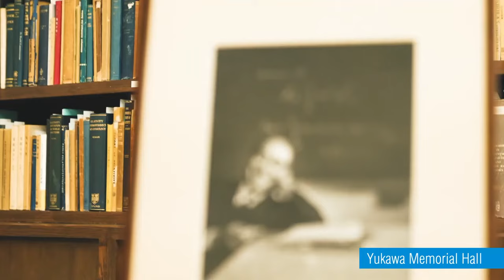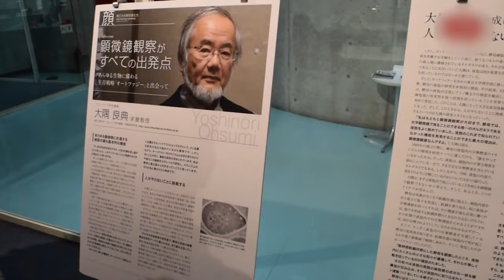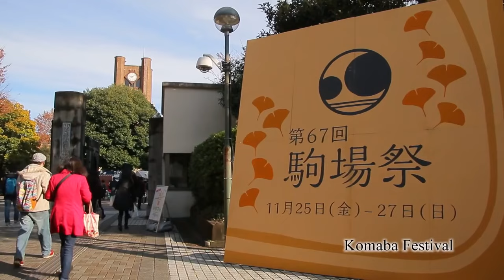Unbelievable! See the Top 5 Best Universities in Japan!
Japan is one of the world's highest developed countries and has a long history of education. The country is blessed with lots of great universities, each incorporating the art and culture of the country. However, as with every matter, there is bound to be the best.
In this video, we will share with you the top five best universities in Japan.

Are you looking for the best University to attend in Japan? Then look no further! In this video we discuss the Top 5 best Universities in Japan. We look at the University of Tokyo, Kyoto University, Tokyo Institute of Technology, Osaka University and Tohoku University. We also mention the other top Universities in Japan including Nagoya University, Hokkaido University, Kyushu University, Waseda University, Keio University, Hitotsubashi University, Chuo University, Doshisha University, Hosei University, Rikkyo University, Meiji University, Kobe University, Tokyo Medical and Dental University, Tokyo Metropolitan University, Yokohama National University, Hiroshima University, Tsukuba University, Tokyo University of Foreign Studies, Tokyo University of Agriculture and Technology, Tokyo University of Marine Science and Technology, Tokyo University of the Arts, Tokyo University of Science, Tokyo University of Social Welfare, Tokyo University of Pharmacy and Life Sciences, Tokyo University of Technology, Tokyo University of Agriculture, Tokyo University of Information Sciences, Tokyo University of Education, Tokyo University of Technology and Science, Tokyo University of Technology and Humanities, Tokyo University of Technology and Culture, Tokyo University of Technology and Economics, Tokyo University of Technology and Management, Sophia University, Kansai University, Aoyama Gakuin University. Tune in to find out which Universities made the Top 5 list and to learn what makes them the best!

Get ready for a culture shock! On The Japanese Way video channel, we cover different topics like life in Japan, Japanese culture, interesting facts about Japan, Japanese history and most importantly, Japanese food! So whether you want to know about a tea ceremony or Zen philosophy, we're here to provide you with a dose of Japanese culture.